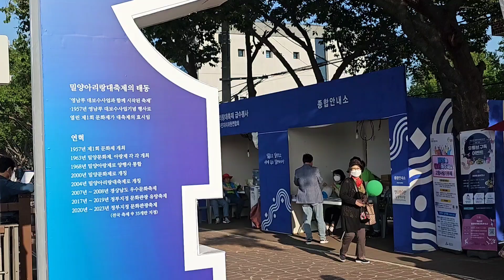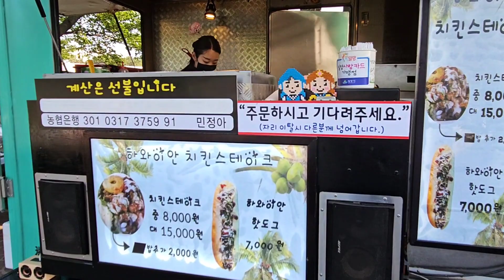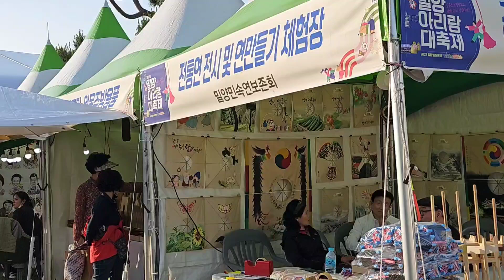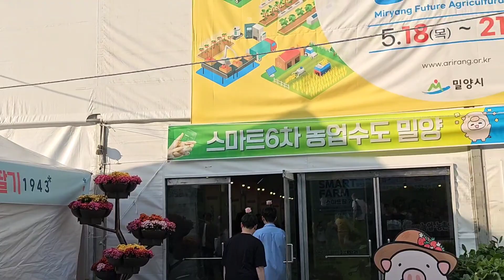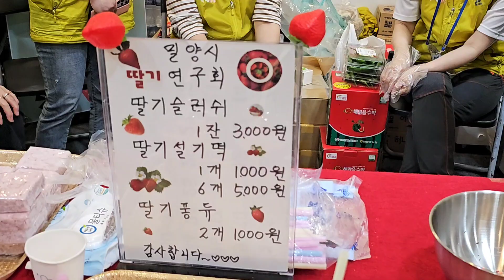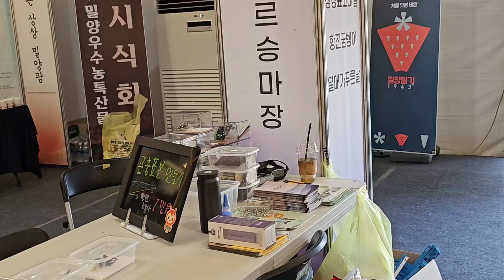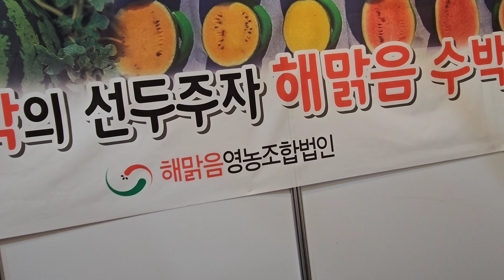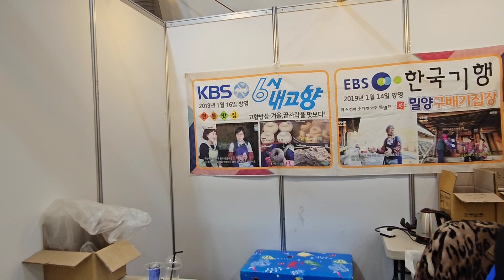밀양 아리랑 대축제 현장